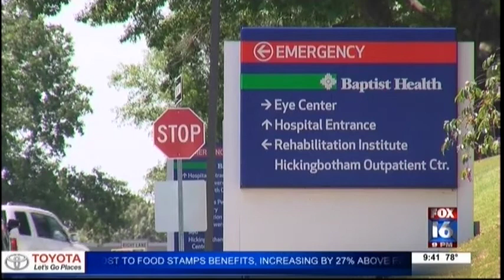A Patient's Encounter With Mitral Valve Prolapse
Ron Calcagni, a patient and former Arkansas Razorback, required the help of Baptist Health's Dr. Alexander Orsini when his heart complications began to threaten his active lifestyle.  Fox 16 News dives into his encounter with mitral valve prolapse and the procedure that ultimately healed him.

To request an appointment with Dr. Orsini, visit Baptist-Health.com/doctor/alexander-n-orsini-md-facc/.